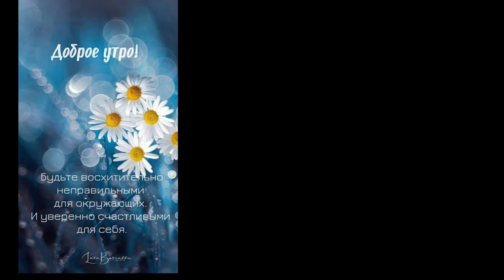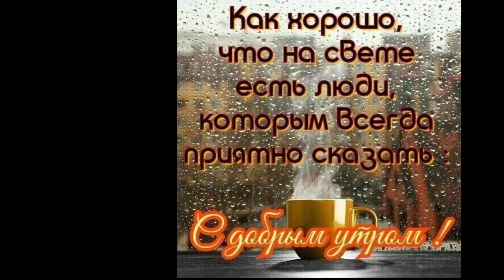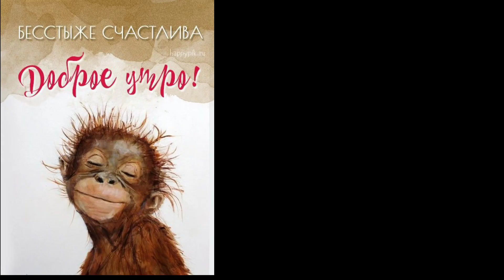Доброе утро! Очень красивая музыкальная открытка! С добрым утром ! Доброе утро жизнь!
С добрым утром, люди, человеки,
День прекрасный ждет пусть впереди!
Начинайте день с любимых треков,
И неважно: дома вы, в пути.
Начинайте утро с поцелуев,
Не забудьте всех родных обнять.
Пусть все будет верно, по фэншую,
День с любви желательно начать!
Начинайте утро с комплиментов,
И желательно, конечно же, себе!
Пропускаем много радостных моментов,
Жалуемся часто мы судьбе,
А хорошее порой не замечаем,
Проживаем утро в суете.
По любимым людям мы скучаем,
Люди, с добрым утром! Оцените,
Как чудесен и прекрасен мир.